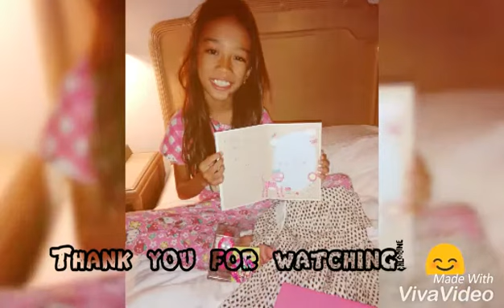Happy 9th Birthday, Icy! / Ivy Barlusca